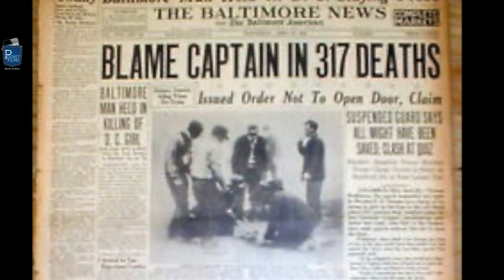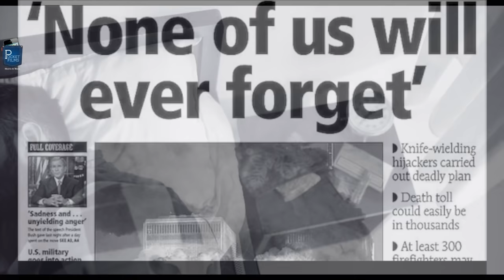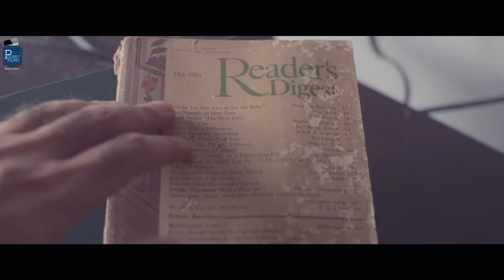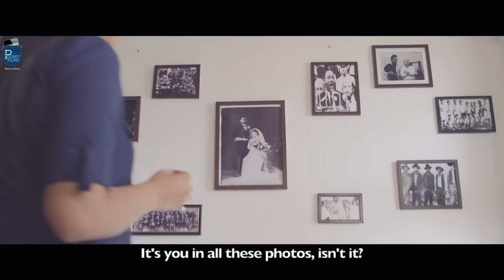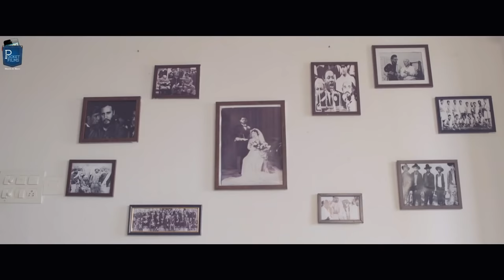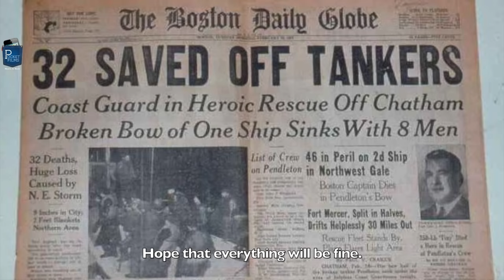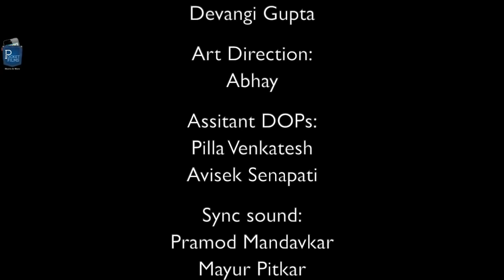Alive - English Drama Short Film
Angad, who has been alive for 830 years, has to choose between life and death, when Sapna visits him to give him a choice.

Cast & Crew:
Director: Sushant Kaushik
Writer: Sushant kaushik
Producer: Suvir Nath
Music / Sound: Ross Bugden
Editor: Abhishek Pannikar
Cinematographer: Ravi Verma
Actors: Sapna - Ayushi Gupta, Angad - Jitesh Mehta, Angad's Wife - Harshada Patil